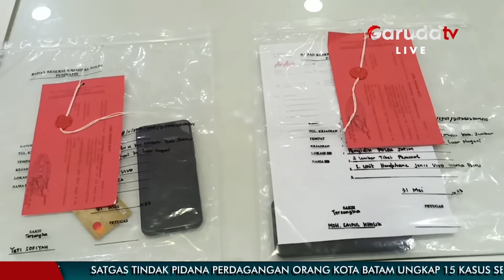Perang Lawan Perdagangan Orang, Imigrasi Jatim Tolak Terbitkan 1.281 Paspor!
Kantor Imigrasi Kementerian Hukum dan HAM Jawa Timur telah menolak sebanyak 1.281 permohonan penerbitan paspor yang diduga sebagai calon pekerja migran Indonesia yang tidak sesuai prosedur dan berpotensi menjadi korban tindak pidana perdagangan orang.

Selama tahun 2023, Kantor Imigrasi Kementerian Hukum dan HAM Jawa Timur telah menolak 1.281 permohonan penerbitan paspor terhadap pemohon yang terindikasi sebagai calon pekerja migran Indonesia nonprosedural dan berpotensi menjadi korban tindak pidana perdagangan orang (TPPO). Hal tersebut disampaikan oleh Kepala Kantor Wilayah Kementerian Hukum dan HAM Jawa Timur, Imam Jauhari, setelah mengukuhkan Duta Pencegahan Tindak Pidana Perdagangan Orang sesuai instruksi dari Presiden Joko Widodo.